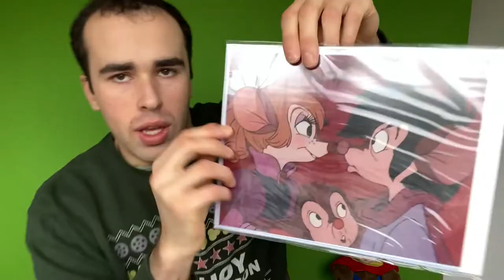My Xmas Eve Present from GalaxyCon & Pat Musick (An American Tail)...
On the afternoon of ChristmasEve, I got myself an early Christmas gift from the guys at GalaxyConLive and one of the stars of AnAmericanTail whom I have met twice this year, Pat Musick (voice of Tony Toponi).

More amazing GalaxyCon Live content coming your way in 2022…

@GalaxyCon connects you with celebrities like never before, through One-on-One Video Chats with optional Virtual Photo Ops, Personalized Autographs, and Live Q&A's.